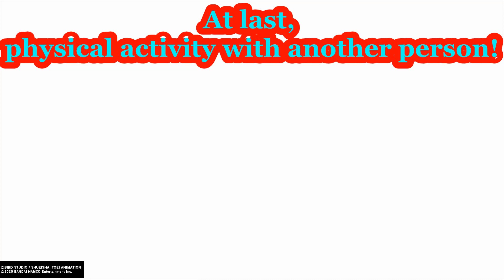Piccolo Meets Raditz - DBZ Kakarot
Piccolo meets Raditz while hanging out in the desert, alone. Surprisingly, the guy with green skin and pointy ears isn't Raditz brother Kakarot.
Download My Mobile Game Beach Bounce with over 100 levels it is user friendly and family friendly